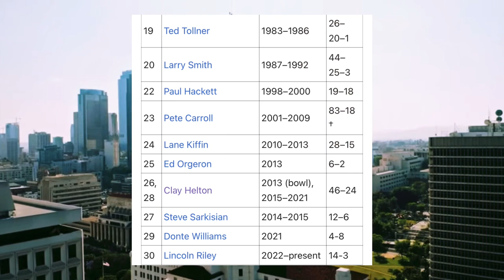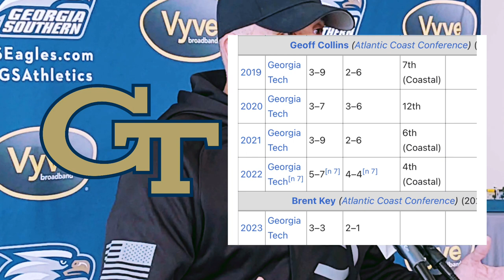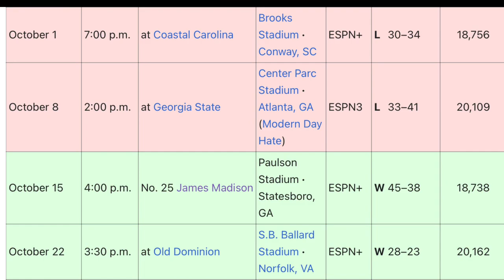What Happened to Clay Helton after USC?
If you enjoyed the video please leave a like or a comment!

How do you think Clay Helton is doing at Georgia Southern?